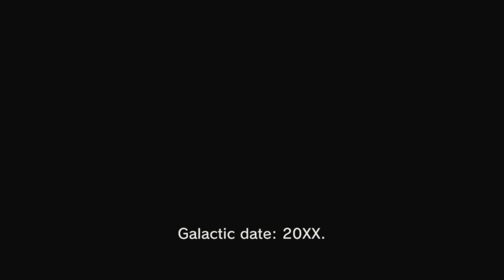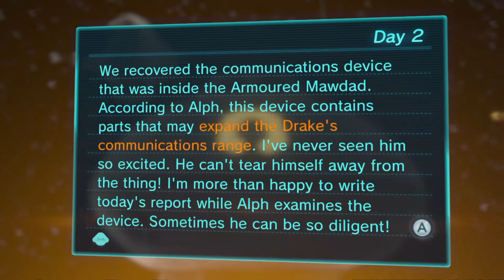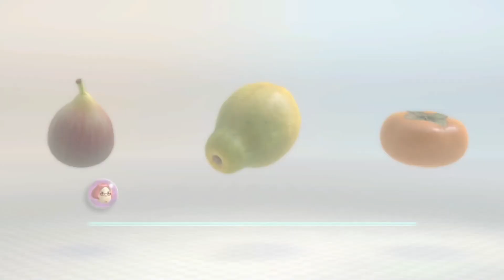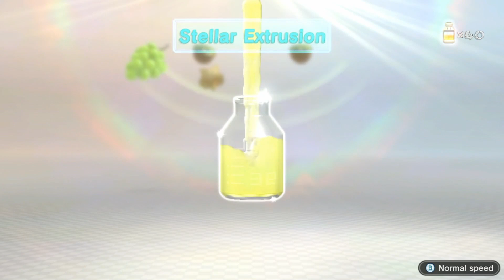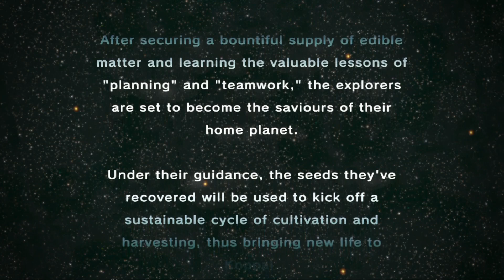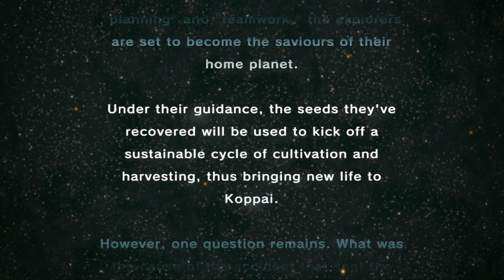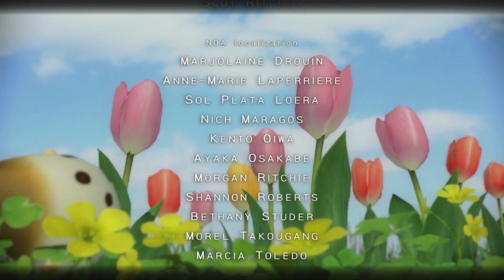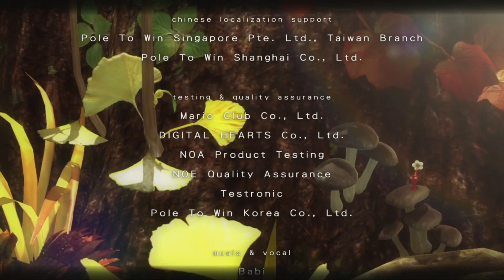Pikmin 3 Deluxe - All Fruits Speedrun (Ultra-Spicy|10 days|No deaths)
In this segmented run I tried to gather all fruits in 10 days (which is the minimum number of days required) in ultra-spicy mode with no pikmin deaths. Each day was played separately and the clips were stitched together into one video. I didn't put too much thinking in the routes so those are highly questionable and by no means the fastest routes possible. My general stance on ultra-spicy is that despite the lower amont of pikmin, it is not too much different as a speedrun than normal or hard mode. For that reason, I will mainly speedrun the game in normal mode. The differences I found between hard mode and ultra-spicy are:
-obviously, 60 pikmin maximum on the field
-pikmin drown faster (not impactful on speedruns)
-fruits give half the juice (not impactful on speedruns)
There might be others that I didn't notice!